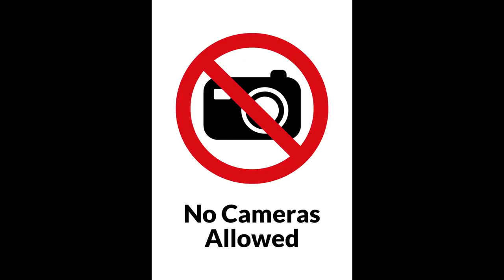Sexy Thai Girl Dance